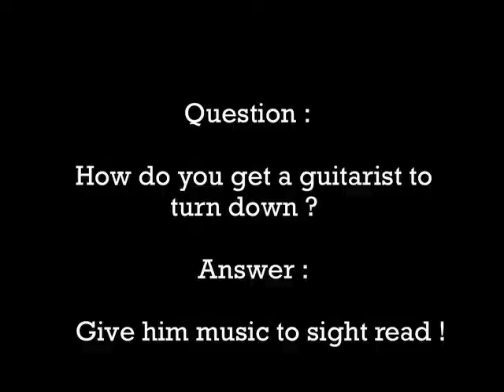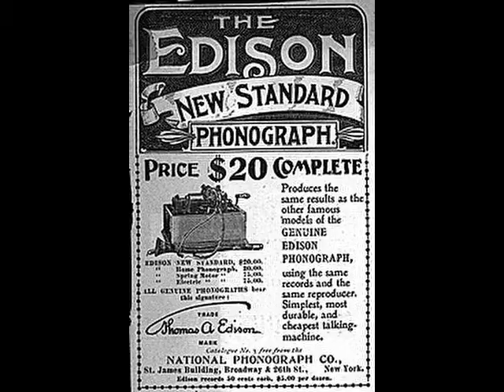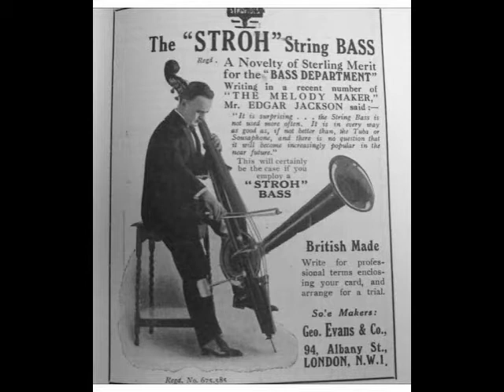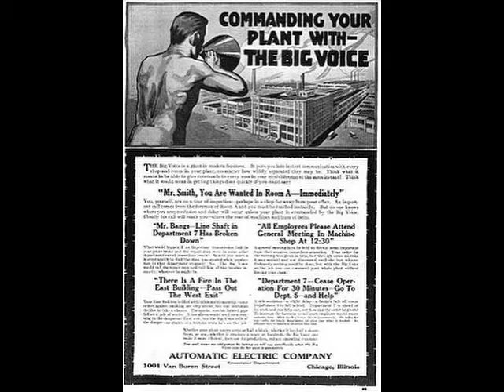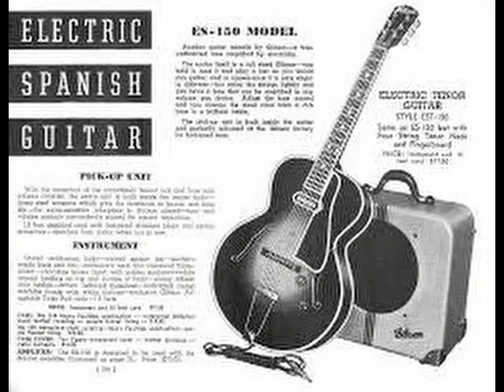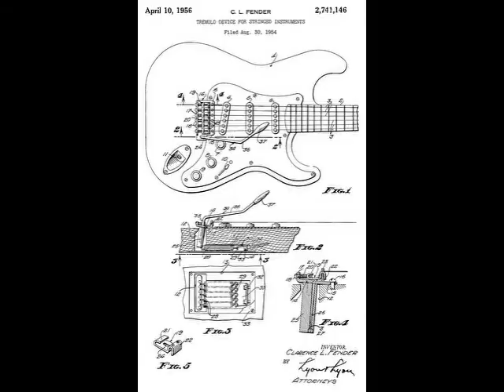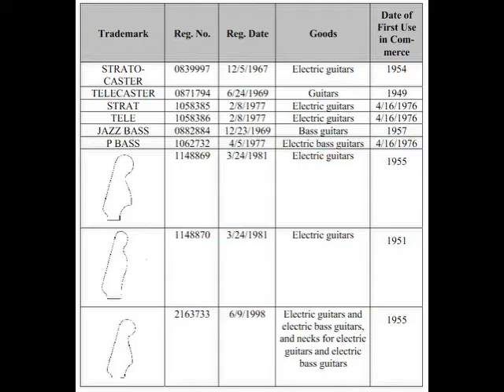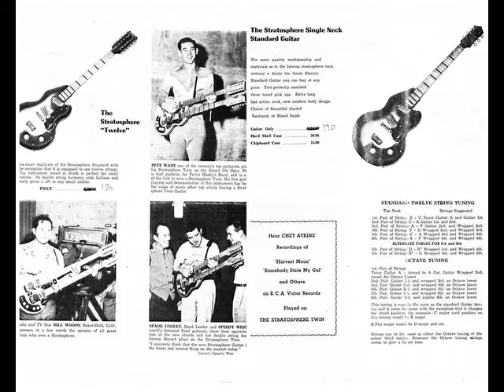Guitar's quest to be heard or the art of being one louder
An exploration of how guitarist fought to be heard and Tap into the quest to be 1 louder and we investigate The development of the solid body electric guitar and one of it's more unique examples the Stratosphere Twin